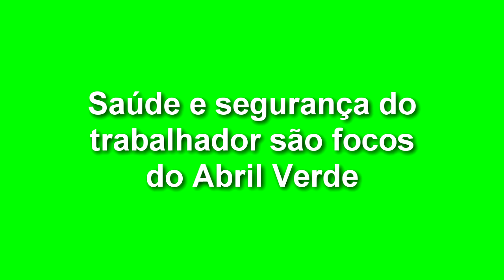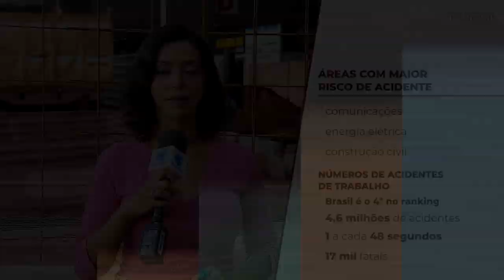EXPRESSO NOTÍCIAS - Confira as Notícias do Brasil.